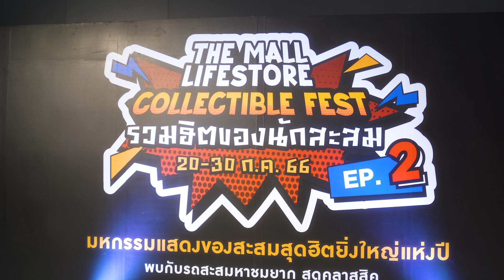Heng's Garage at The Mall Lifestore Collectible fest 2023